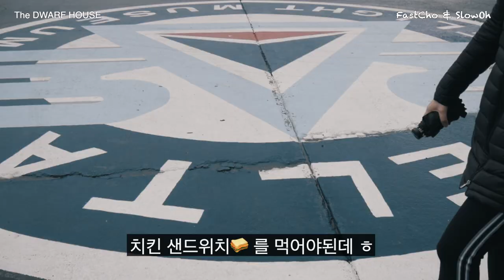미국에서 난리난 칙필레 1호점 치킨버거 궁금하지 않으십니까? (Atlanta Ep.9)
00:00 Intro
00:20 칙필레 1호점 입성
00:54 레스토랑 외관

미국에서 KFC보다 더 많이 먹는다는 Chick-fil-A
최초의 순간이 탄생한 칙필레의 1호점에 들러보았습니다.

난쟁이를 뜻하는 Dwarf House라는 별명을 지녔던 1호점 가게
하지만 막상 들러보니 실제로 아담한건 난쟁이 모형이었을 뿐
가게는 엄청 널직했습니다.

과연 그 명성에 걸맞듯이 맛있었지만
그 맛보다 1호점에서 식사를 할 수 있다는 것이 영광굴비였습니다.